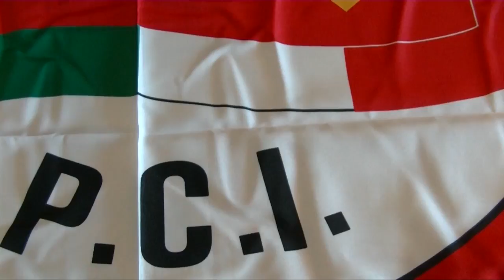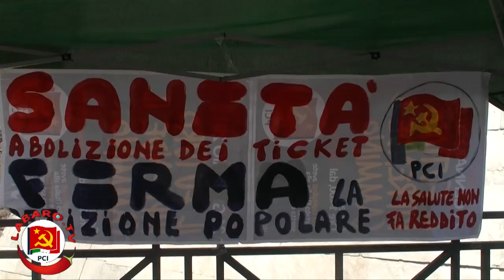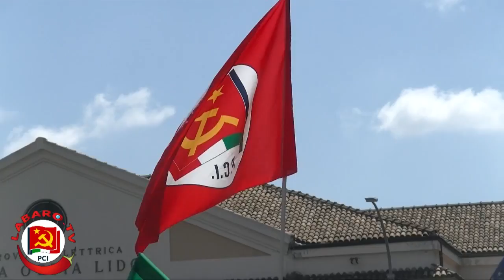Roma, 25Aprile - Torna a casa il fiero Partigian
Roma, sole e bandiere rosse al vento per ricordare la ResitePartigiana che ha liberato l'Italia dal nazifascismo. Ancora oggi, la Resistenza continua! Onore ai partigiani